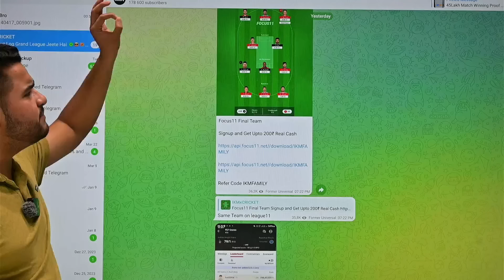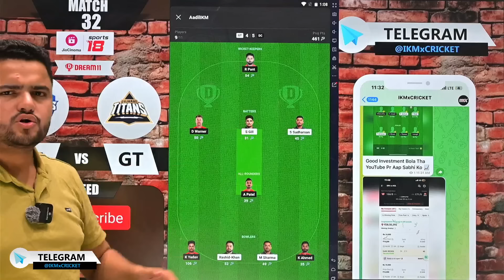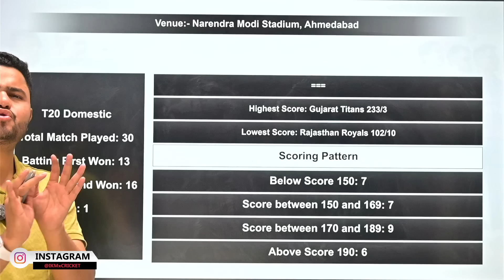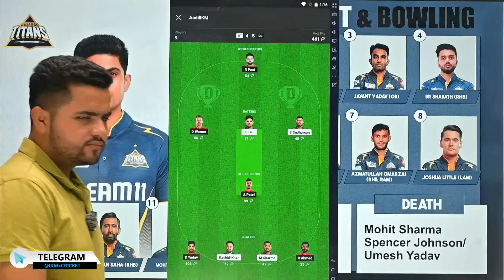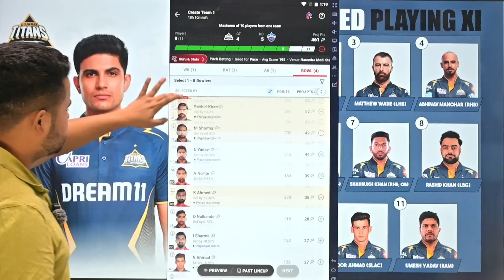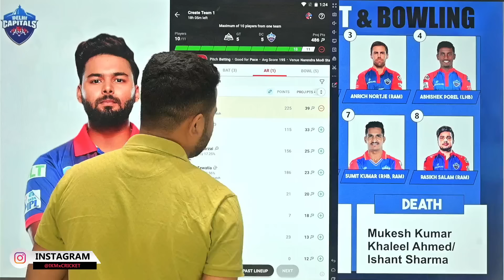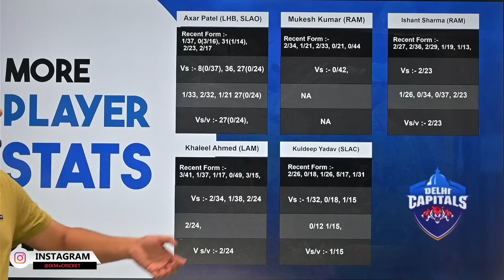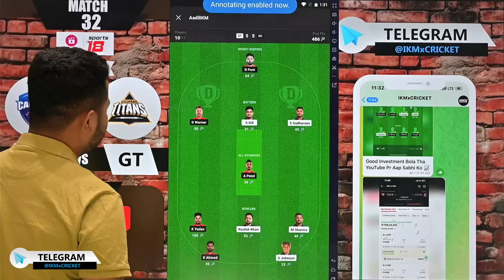GT vs DC Dream11 Prediction | Gujrat vs Delhi IPL 32th T20 Match Dream11 Team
This Video Include -  GT vs DC Dream11, GT vs DC Dream11 Prediction,GT vs DC Dream11 Team,GT vs DC, GT vs DC Dream11 Prediction Today,GT vs DC Dream11 Team Today, GT vs DC Dream11 IPL T20, DC vs GT Dream11,DC vs GT Dream11 Prediction, DC vs GT Dream11 Team

Match Date - 17 April 2024
Team NAME - GT vs DC IPL T20 2024 Match 31TH IPL T20 at Narendra Modi Cricket Stadium, Ahemdabad, Gujrat

GT vs DC Dream11 Prediction Today
GT vs DC Prediction
GT vs DC Match Prediction
GT vs DC Prediction Today
GT vs DC Playing11
GT vs DC Highlights
GT vs DC Dream11 Grand League Teams
GT vs DC Player Stats
GT vs DC Pitch Report
GT vs DC Match Analysis
GT vs DC Live Streaming
GT vs DC Live Prediction
GT vs DC H2H Stats
GT vs DC T20 Match
GT vs DC Today Prediction
GT vs DC T20 Match Prediction
GT vs DC Today Match
GT vs DC Dream11 Pitch Report
GT vs DC Best Small League Team
GT vs DC Best Grand League Team
GT vs DC match me kese Jite
GT vs DC Match Mai Kaun Jitega
GT vs DC Match Winner Prediction
GT vs DC Ka Match Kon Jitega
GT vs DC Best Fantasy Team
GT vs DC Grand League Teams
GT vs DC Venue Stats
GT vs DC Players Stats
GT vs DC Best Player
GT vs DC Cricket Match Prediction
GT vs DC Dream11 Prediction 2024
GT vs DC Dream11 2024
GT vs DC IPL2024 Match Prediction
GT vs DC Prediction Today Match
GT vs DC Dream11 Today Match Prediction
GT vs DC Dream11 Today
GT vs DC IPL

DC vs GT Dream11 Team Today
DC vs GT Dream11 Prediction Today Match
DC vs GT Dream11 Today
DC vs GT Prediction
DC vs GT Match Prediction

Dream11,
Dream11 Prediction,
Dream11 Team,
Today IPL Match Winner,
Today Dream11 Prediction 2024,
Dream11 Prediction Of Today Match ,
Today Match Prediction Of Dream11,
Aaj Konsi Team Match Jeetegi,
Kon Hoga Aaj Ka Match Winner,
Best Fantasy Cricket Expert,
Best Dream11 Team,
Today Match Analysis,
Today Match Best Small League Team,
Today Match Dream11 Team Today,
IKMxCRICKET,
Today Match Pitch Report,
Best Captain and Vice Captain Choice,
Best Fantasy Expert,
IPL Dream11 Team,
IPL2024 Dream11 Prediction;
IPL2024 Today Match Prediction,
IPL2024 Best Channel